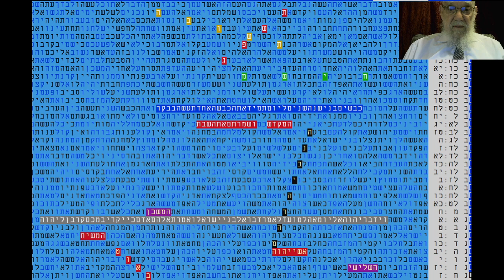סכום טבלאות קודים בתורה - טו באב ה'תשפ"ג -תשובה - השבת- מתתיהו גלזרסון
סכום  טבלאות  קודים בתורה -  טו  באב  ה'תשפ"ג -מתתיהו גלזרסון